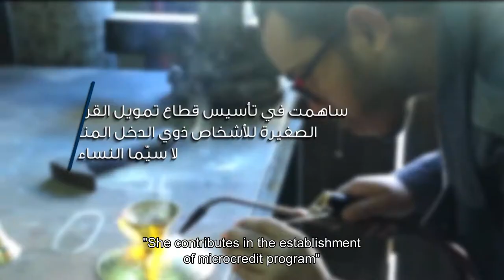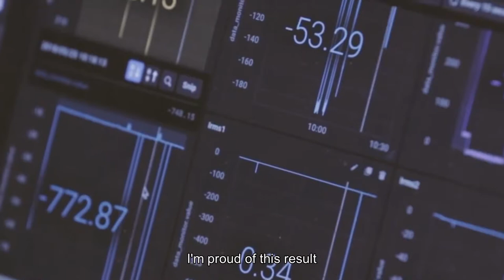Essma Ben Hamida - 2020 | أسماء بن حميدة - ٢٠٢٠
Essma Ben Hamida is the co-founder of the NGO Enda Inter-arabe and of the microfinance institution Enda Tamweel. A social entrepreneur and development activist who started her career as a high school teacher, Essma was the first to introduce micro-finance to her home country Tunisia. After working as a journalist at the Tunisian Television company and as chief correspondent for the Tunisian Press Agency, she continued a successful 12-year career as an international journalist. For almost 9 years, Essma wrote extensively on the activities of the UN agencies based in Rome (FAO, IFAD, World Food Program and World Food Council) and visited development projects in several third world countries in Latin America, Africa, the Middle East/North Africa and Asia, interviewing poor and excluded people and reporting on their conditions and on the impact of the UN development programs. In 1990, she returned home with her husband Michael Cracknell and launched the first best-practice microfinance institution. In 24 years, Enda has served a total of 800,000 low-income micro-entrepreneurs, two-thirds of them women living in disadvantaged urban and rural areas of Tunisia. Today, Enda’s “active clients” are approaching 400,000 with 93 current branches in all 24 governates of the country. Her NGO, self-sufficient thanks to the income from the company, can now empower women and spread the entrepreneurship mindset among youth and children, enabling them to create their own jobs in a country facing heavy unemployment.

أسماء بن حميدة هي المؤسس المشارك لمنظمة "إيندا إنتر-آراب" غير الحكومية ومؤسسة التمويل الأصغر. هي رائدة أعمال اجتماعية وناشطة في مجال التنمية بدأت حياتها المهنية كمعلمة في المدرسة الثانوية، وكانت أسماء هي أول من أدخل التمويل الأصغر إلى بلدها الأم تونس. بعد عملها كصحفية في شركة التلفزيون التونسي وكمراسلة رئيسية لوكالة الأنباء التونسية، واصلت مسيرتها المهنية الناجحة لمدة 12 عاماً كصحفية دولية. إلى ما يقارب ال 9 سنوات، كتبت أسماء على نطاق واسع عن أنشطة وكالات الأمم المتحدة الموجودة في روما (منظمة الأغذية والزراعة والصندوق الدولي للتنمية الزراعية وبرنامج الأغذية العالمي ومجلس الأغذية العالمي) وزارت مشاريع التنمية في العديد من دول العالم الثالث في أميركا اللاتينية وإفريقيا والشرق الأوسط وشمال إفريقيا وآسيا، وأجرت مقابلات مع الفقراء والمستبعدين حيث أبلغت عن ظروفهم وتأثير برامج الأمم المتحدة الإنمائية.  في عام 1990، عادت إلى المنزل مع زوجها مايكل كراكنيل وأطلقت أول مؤسسة للتمويل الأصغر لأفضل الممارسات. في غضون 24 عاماً، خدمت "إيندا" ما مجموعه 800000 من أصحاب المشاريع الصغيرة ذوي الدخل المنخفض، ثلثاهم من النساء اللائي يعشن في المناطق الحضرية والريفية المحرومة في تونس. يقترب اليوم عدد "العملاء الناشطون" لشركة "إيندا" من 400000 مع 93 فرعاً حالياً في جميع المحافظات الأربع والعشرين في البلاد. يمكن لمنظمتها غير الحكومية، المكتفية ذاتياً بفضل الدخل من الشركة، تمكين المرأة ونشرعقلية ريادة الأعمال بين الشباب والأطفال، وتمكينهم من خلق وظائف خاصة بهم في بلد يواجه بطالة شديدة.